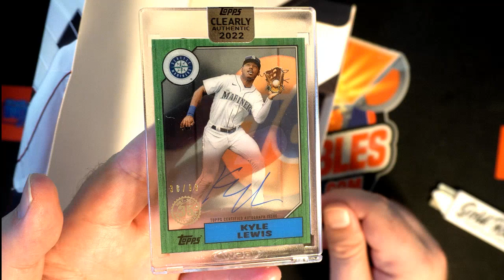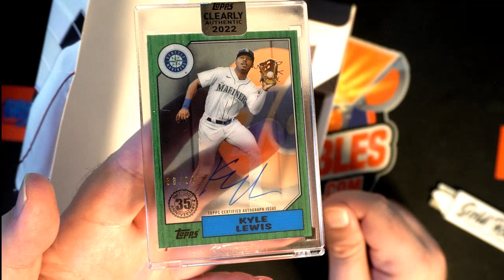2022 Clearly Authentic Baseball ID 22CLEARLYBASE102